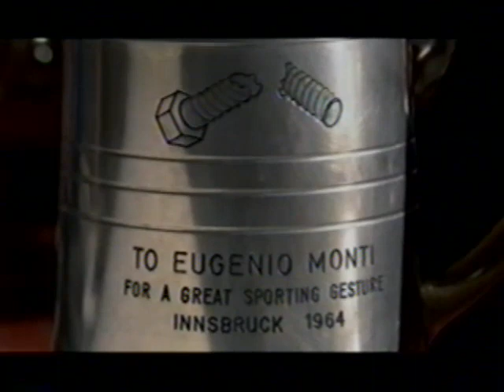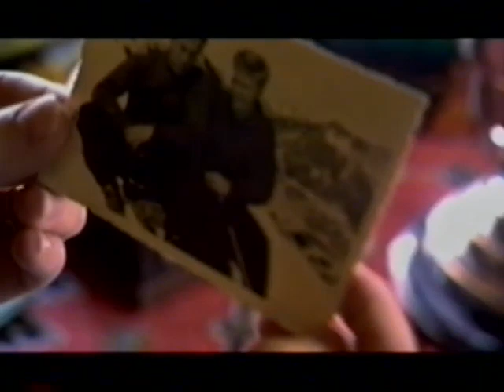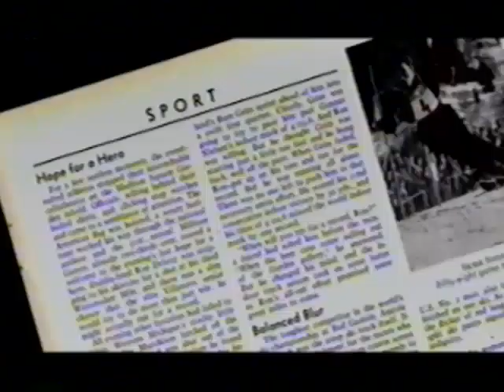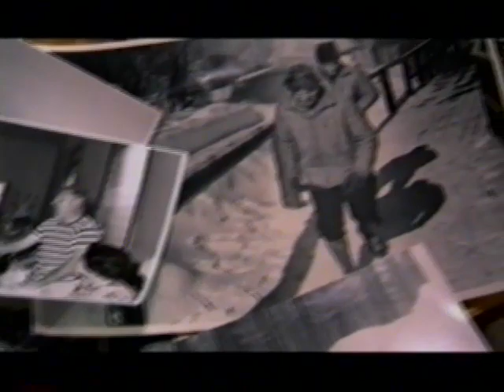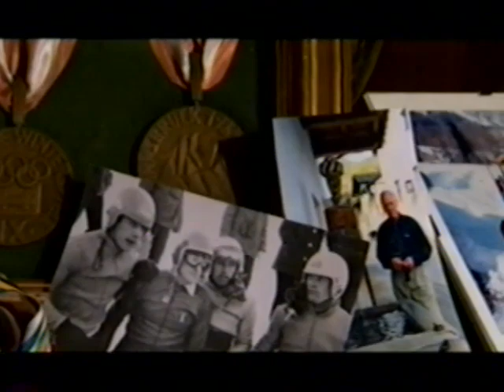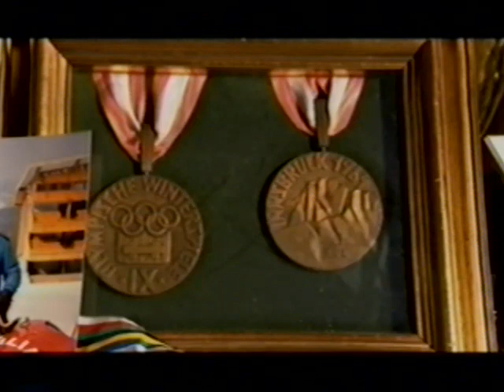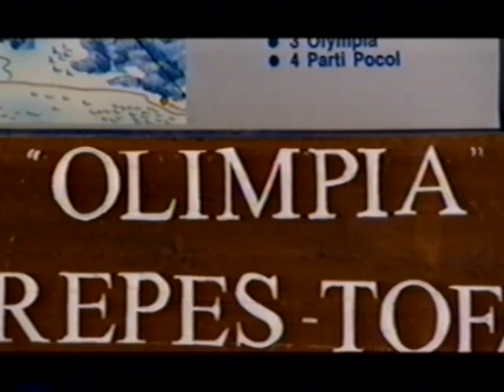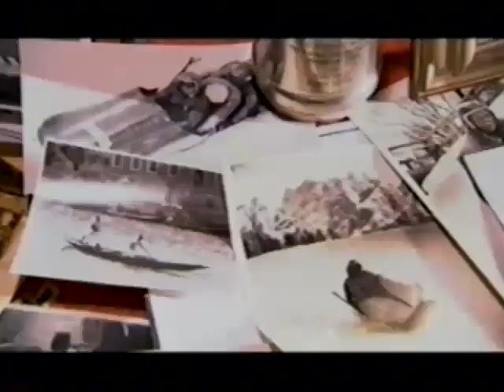The Eugenio Monti Story - Mercury of the Mountains